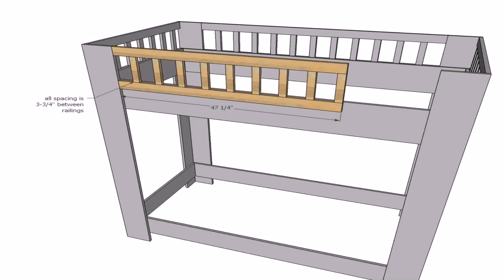Cost To Build Your Own Loft Bed - Gif Maker DaddyGif.com (see description)